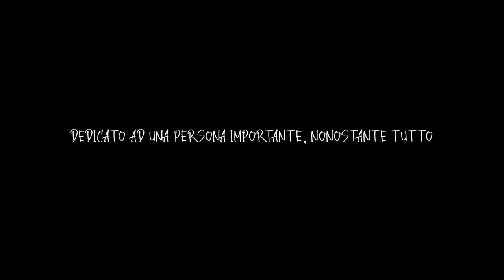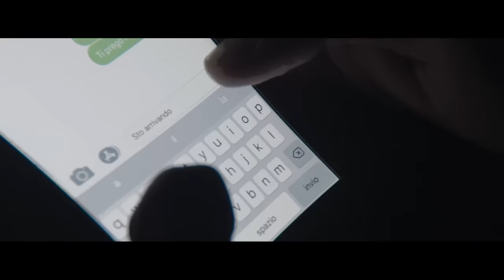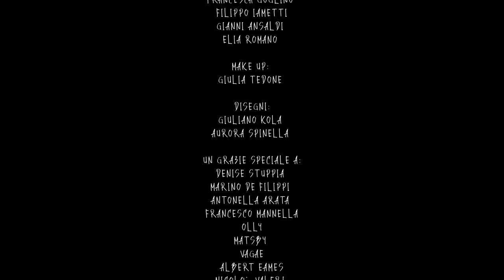ALFA - DISEGNO (Prod. Yanomi)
Il primo giorno in spiaggia un tramonto d’inverno,
il panorama attorno sembrava un disegno.
Ti ho dato la mia giacca tremavi dal freddo,
ti ho stretta forte e ho detto “tu meriti il meglio”.

Con te é come dentro una giostra,
la gente ci guarda e non importa,
siamo un disegno appeso ad una porta
ma te ...
Solo tu mi dai questa forza
potrei correre senza sosta
siamo il quadro più bello della mostra

"Disegno", la mia prima canzone d'amore,
è il primo estratto di "Wanderlust EP"

Con il termine Wanderlust si indica la "sindrome del viaggiatore", un senso di irrequietezza legato alla noia della routine e che porta alla ricerca di nuove esperienze, spesso legate al viaggio.

Wanderlust EP sarà disponibile nei prossimi mesi!

ALFA - DISEGNO

PRODUZIONE MUSICALE:
YANOMI

REC, MIX, MASTER:
ROOM STUDIO (GE)

GUIDO BREGANTE

DA UNA STORIA SCRITTA DA:
FRANCESCO MANNELLA E ALFA

ATTORI:
FRANCESCA GOGLINO
FILIPPO IAMETTI
GIANNI ANSALDI
ELIA ROMANO

MAKE UP:
GIULIA TEDONE

DISEGNI:
GIULIANO KOLA
AURORA SPINELLA

UN GRAZIE SPECIALE A:
DENISE STUPPIA
MARINO DE FILIPPI
ANTONELLA ARATA
FRANCESCO MANNELLA
OLLY
MATSBY
VAGAE
ALBERT EAMES
NICOLÓ VALERI
ALICE ANSALDI
ARMANDO SORRENTINO
IADY PARODI
CHIARA RUFFINO
PISU